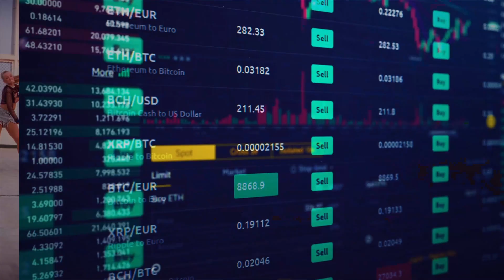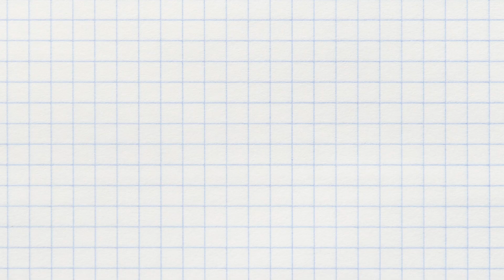Antarctica: The World’s Largest Desert?! ❄️🌍 | Did You Know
Did you know Antarctica, the coldest place on Earth, is officially a desert? 🤯
It gets less than 2 inches of precipitation per year, making it drier than the Sahara! From high-pressure air systems to 3.5 km thick ice sheets, discover the surprising science of why Antarctica is frozen solid yet almost snow-free.

✨ In this video you’ll learn:
🔹 What makes a desert (it’s not just sand!)
🔹 Why Antarctica gets so little snowfall
🔹 How warm oceans actually add more ice
🔹 Why mountains only keep ice when there’s moisture

❄️ Antarctica isn’t just icy, it’s the biggest desert on Earth. Mind blown? 💥

👉 Watch till the end for our outro, and don’t miss the intro that sets up this strange truth.

👍 Like the video if you learned something new, and drop your science questions in the comments!